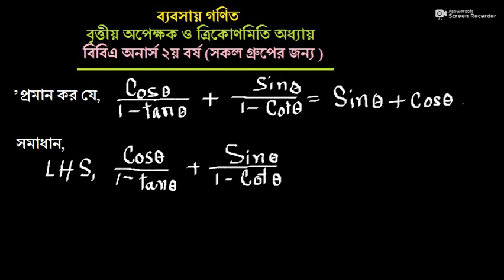Trigonometry, ত্রিকোণমিতি, for BBA in National University part- 3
Trigonometry, ত্রিকোণমিতি, for BBA in National University
অধ্যয় ঃ Circular Functions and Trigonometry. বৃত্তীয় অপেক্ষক ও ত্রিকোনমিতি, Business Mathematics Bangla Tutorial  Only for BBA in  National university of Bangladesh BBA Honours in Accounting  Finance Management and Marketing. ব্যবসায় গণিত , বিবিএ অনার্স হিসাব বিজ্ঞান, ব্যবসায় ব্যবস্থাপনা, মার্কেটিং, ফিন্যান্স, Number System Indices and Logarithms Theory of Sets The Straight Lines & Linear Equations Quadratic Equations  Permutations and Combinations  Progression  Permutations and Combinations Mathematics of Finance  Matrices & Determinants  Differentiation, Integration & Use in Business. Online education bd , Quadratic Equations: Relationship between roots+- and coefficients of a quadratic equation, Nature of roots, Solution of quadratic equations, formation of quadratic equations with given roots. Curve sketching of different linear and non linear equations.Permutations and Combinations: Fundamental principles of permutations, permutations of things, all different and things, not all different, repeated and circular permutations.  Combinations, relationship between permutation and combinations. : Introduction, Sum of Series in AP and GP, Use of concept of progression to find the present value and future value, Business problem solution. Mathematics of Finance: Introduction, Annuities, Sinking Fund, Discount, Compound interest, Simple interest, Amortization. Matrices & Determinants: Introduction, Types of matrices, operation on matrices. Solution of simultaneous linear equations. Introduction, properties of determinants, operations on determinants. Expansions of determinants Sarrus diagram and Crammers rule and use in business. Leontiff input-output model analysis. Application to business problem. Differentiation, Integration & Use in